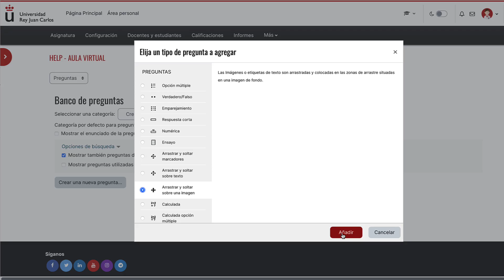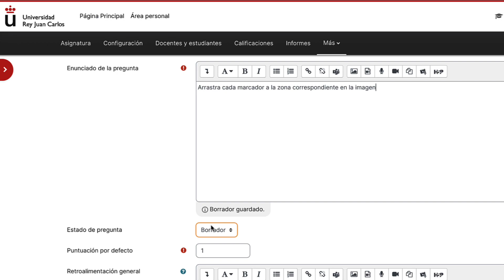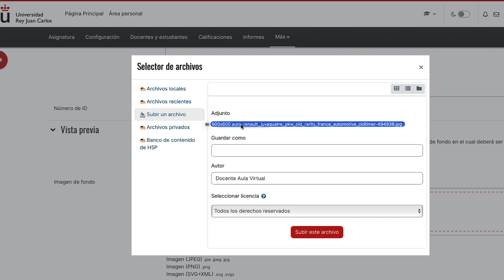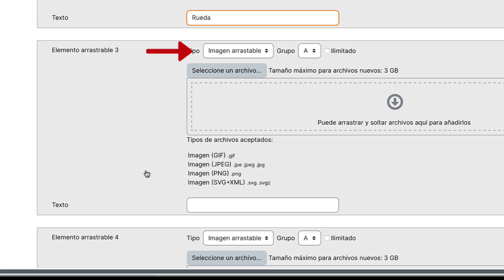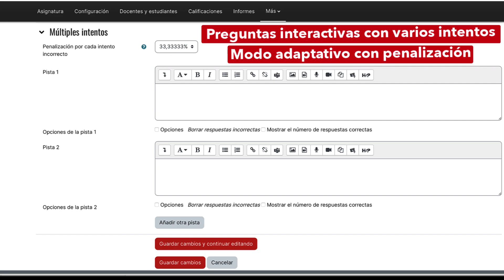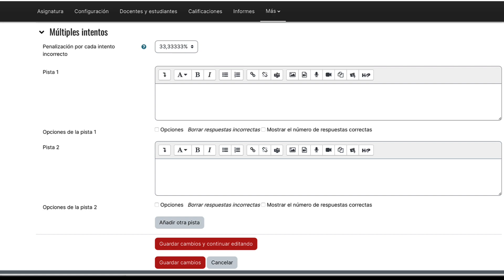Pregunta Tipo: Arrastrar y soltar sobre una imagen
Curso en el uso didáctico de Moodle 4.0 - Pregunta Tipo: Arrastrar y soltar sobre una imagen

Material del curso de Moodle de la Universidad Rey Juan Carlos Vídeo disponible